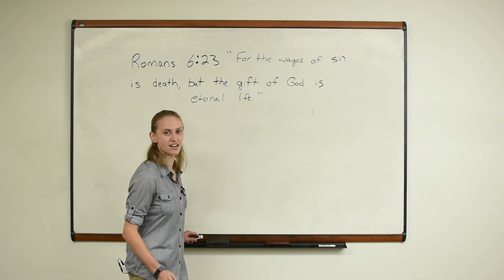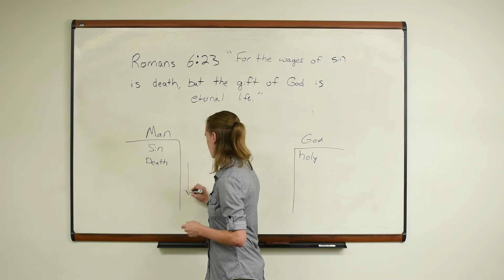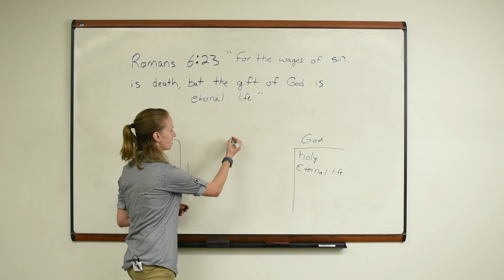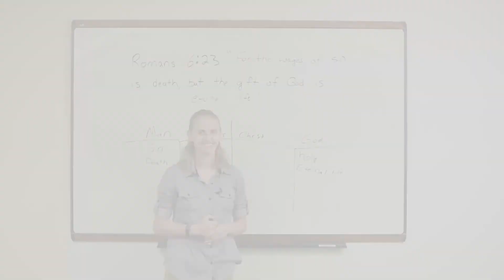Confirmation Lesson | 2.6B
With DCE Lindsey Duerr